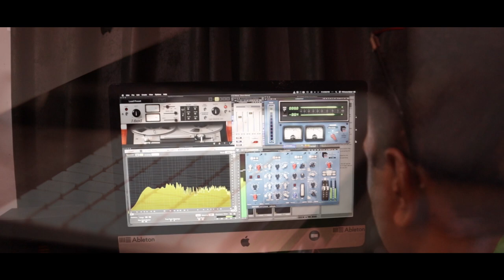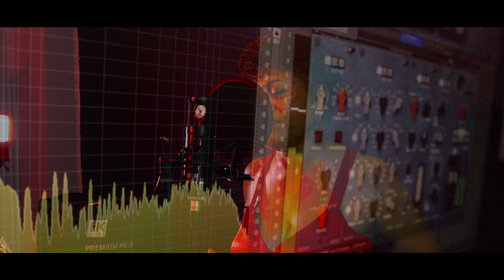Laisa Vulakoro - Mere Lailai (Studio Session)